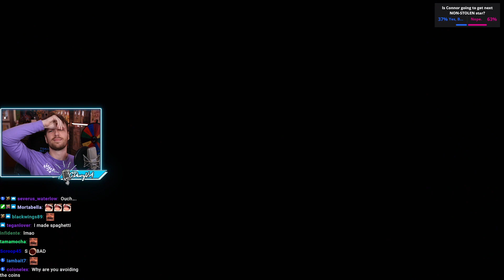ChokeDawgVA strikes again - Alpharad stream